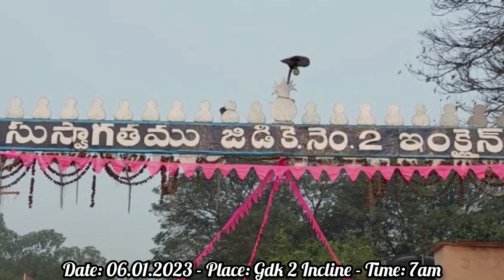కేంద్ర ప్రభుత్వం కుట్రకు తెరలేపింది..జీడికే 2 ఇంక్లైన్ లో కోరుకంటి బాయిబాట కార్యక్రమంలో మన ఎమ్మెల్యే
కేసీఆర్ పాలనలో కార్మిక సంక్షేమాన్ని ఓర్వలేకనే..కేంద్ర ప్రభుత్వం మోసపూరిత కుట్ర
--బాయిబాటలో రామగుండం ఎమ్మెల్యే కోరుకంటి చందర్ గారి ఆరోపణ

 తెలంగాణ కొంగుబంగారమైన సింగరేణిని ప్రైవేటు పరంచేసి, కార్మికుల ఉద్యోగ, ఉపాధిపై దెబ్బకొట్టేందుకే కేంద్ర ప్రభుత్వం మోసపూరిత  విధానాలను అవలంబిస్తోందని  రామగుండం ఎమ్మెల్యే కోరుకంటి చందర్ గారు ఆరోపించారు.
      శుక్రవారం స్థానిక ఆర్జీ-1 పరిధిలోని 2ఎ గని, ఏరియా వర్క్ షాప్ వద్ద ఏర్పాటుచేసిన బాయిబాట కార్యక్రమానికి ఎమ్మెల్యే చందర్ గారు ముఖ్యఅతిథిగా హాజరయ్యారు. శ్రీ కనకదుర్గా దేవికి ప్రత్యేక పూజలు చేసి, పల్లకి సేవలో పాల్గొన్నారు. అనంతరం ఆయన మాట్లాడుతూ రక్తాన్ని చెమటగామార్చి, దేశానికి వెలుగులిస్తున్న సింగరేణి కార్మిక జీవితాల్లో చీకట్లు అలుముకుంటున్నాయని ఎమ్మెల్యే చందర్ గారు ఆవేదన వ్యక్తం చేశారు. కేంద్ర ప్రభుత్వం చేసిన ఎంఎండిఆర్-15 యాక్ట్ తో  తెలంగాణ సింగరేణి అస్తిత్వం కోల్పోయే ప్రమాదముందన్నారు.  కార్మిక హక్కులు, విధానాలకు వ్యతిరేకమైన  ఈ యాక్ట్ ను వ్యతిరేకిస్తూ 'సింగరేణి పోరుదీక్ష'ను చేపట్టానని ఎమ్మెల్యే గారు తెలిపారు. అయినప్పటికీ కేంద్ర ప్రభుత్వం  ఈ యాక్ట్ పై ఎలాంటి నిర్ణయం తీసుకోకపోవడంతోనే,  బాయిబాట కార్యక్రమానికి  రూపకల్పన చేయడం జరిగిందన్నారు. తెలంగాణ ఏర్పడిన తర్వాత సింగరేణి కార్మిక జీవితాల్లో ముఖ్యమంత్రి కేసీఆర్ గారు  వెలుగులు నింపారన్నారు. కార్మికుల హక్కు అయిన వారసత్వ ఉద్యోగ హక్కును సాధించి.. కార్మిక కుటుంబాల్లో సంతోషాన్ని నింపిన ఘనత సీఎం కేసీఆర్ గారికే దక్కిందన్నారు. లాభాల్లో నడుస్తున్న సింగరేణి అస్తిత్వాన్ని నీరుగార్చేందుకే, కేంద్ర ప్రభుత్వం ఎంఎండిఆర్ -15యాక్ట్ ను తీసుకొచ్చిందన్నారు. తెలంగాణ బొగ్గు బ్లాకులను వేలం వేసేందుకు కేంద్ర ప్రభుత్వం కుట్ర పూరిత విధానానికి తెర లేపిందన్నారు. ఆనాడు తెలంగాణ రాష్ట్రం కోసం సకలజనుల సమ్మెలో పాల్గొని ఏ విధంగా కేంద్ర ప్రభుత్వం మెడలు వంచి  తెలంగాణాను సాధించుకున్నామో, ఇప్పుడు అదే విధంగా కార్మికలోకమంతా ఏకమై కేంద్ర ప్రభుత్వం ప్రవేశపెట్టిన ఎంఎండిఆర్ -15 రద్దుకు చేసే ఉద్యమాల్లో పాల్గొనాలని పిలుపునిచ్చారు. బిజెపి హటావో-సింగరేణి బచావో నినాదంతో బాయిబాట కార్యక్రమానికి కార్యాచరణ రూపొందించినట్టు ఎమ్మెల్యే చందర్ గారు తెలిపారు. పార్టీలు, యూనియన్లకతీతంగా కార్మికులు ఏకతాటి పైకి వచ్చి ఉద్యమించాలని పిలుపునిచ్చారు. గతంలో ఎన్టీపీసీకి వచ్చిన  ప్రధాని మోదీ, సింగరేణిని ప్రైవేటీకరణ చేయబోమని చెబుతూనే.. తెలంగాణ బొగ్గు బ్లాకుల వేలంపాటకు పూనుకోవడంలోనే  కేంద్ర ప్రభుత్వ ద్వంద వైఖరి అర్థమవుతోందన్నారు. తెలంగాణ ఆర్థిక వ్యవస్థను దెబ్బతీసి, తెలంగాణ బొగ్గు బ్లాకులను కార్పొరేట్ల పరం చేసేందుకే కేంద్ర ప్రభుత్వం పూనుకుందన్నారు. తెలంగాణ గనుల విషయంపై ముఖ్యమంత్రి కేసీఆర్ గారు,  ప్రధానమంత్రి నరేంద్ర మోడీకి  ఎన్నిసార్లు లేఖలు రాసినా పట్టించుకోలేదన్నారు. రాబోయే కాలంలో సింగరేణి కార్మికులు కనుమరుగైపోయి, కాంట్రాక్టు కార్మికులుగా మిగిలిపోయే దౌర్భాగ్యం రానుందని ఎమ్మెల్యే గారు ఆవేదన వ్యక్తం చేశారు. ఈ కుట్ర అమలుకాకుండా తన శాయశక్తులా కృషి చేస్తానని, అందులో భాగంగానే ప్రతి గనిపై  బాయిబాట కార్యక్రమాన్ని నిర్వహిస్తూ, కార్మికుల్లో చైతన్యము నింపడం జరుగుతోందన్నారు. రాబోయే పార్లమెంటు సమావేశాల్లో ఎంఎండిఆర్-15 రద్దు చేయాలని, లేనిపక్షంలో పార్లమెంటు, అసెంబ్లీ ఎన్నికల్లో ప్రజలే తగిన బుద్ధి చెబుతారన్నారు. కాగా రామగుండం పారిశ్రామిక ప్రాంతంలో  దుమ్ము,ధూళితో ప్రజలు అనేక వ్యాధులబారిన పడుతున్నారని, దీంతో సామాన్య ప్రజానీకం వైద్యం చేయించుకోలేక ఆర్థికంగా చితికి పోతున్నారన్నారు. అందుకే తనపై నమ్మకముంచి, గెలిపించిన రామగుండం ప్రజానీకం ఆరోగ్య పరిరక్షణకై మెడికల్ కళాశాల సాధించానని ఎమ్మెల్యే గారు తెలిపారు. ఈ కళాశాలలో 150మంది ప్రొఫెసర్లతో, 24 గంటల పాటు కార్పొరేట్ వైద్యం, ఉచితంగా మందులు పంపిణీ చేయడం జరుగుతుందని, ఈ అవకాశాన్ని సామాన్య ప్రజలు, అనారోగ్య బాధితులు ఉపయోగించుకోవాలని ఎమ్మెల్యే గారు సూచించారు. అనంతరం మహిళా కార్మికులకు ఎమ్మెల్యే చందర్ గారు గులాబీ కండువాలు కప్పి, పార్టీలోకి ఆహ్వానించారు. రామగుండం నియోజకవర్గంలో జరిగిన అభివృద్ధిపై రూపొందించిన నూతన సంవత్సర క్యాలెండర్లను అందజేశారు.